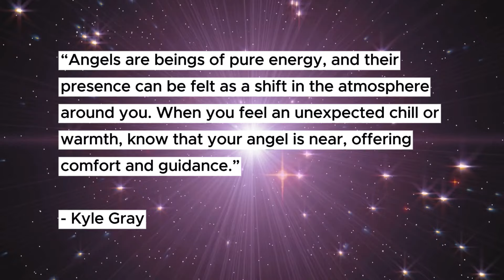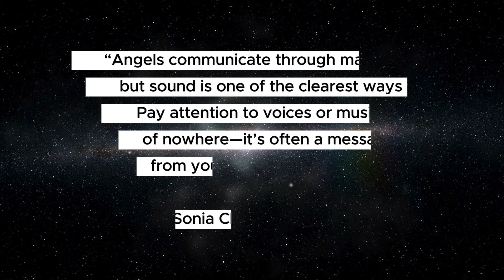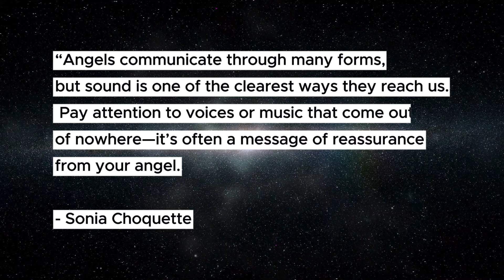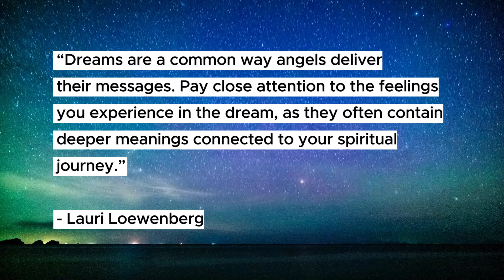8 Signs Of Angelic Activities In Your Life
8 Signs Of Angelic Activities In Your Life

| Be sure to find out the name of your guardian angel when you click on this so you can receive guidance, blessings, and miracles from your angel!

Have you ever felt like someone was watching over you, guiding you through life's ups and downs? Maybe you've experienced moments when things just seem to fall into place, almost as if a higher power was nudging you in the right direction. If you've ever wondered whether angels are involved in your life, you're not alone.
Angels are always around, sending subtle messages, and guiding us even when we least expect it. But how can you know for sure if angels are present? How can you recognize their divine signs? In this video, we’ll reveal 8 signs that show angelic activities in your life and how to stay open to their guidance.